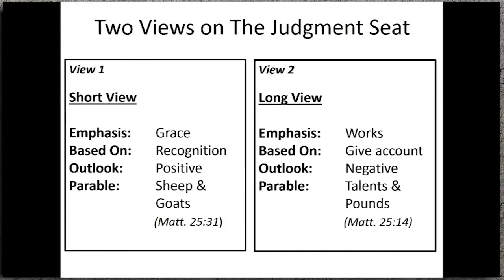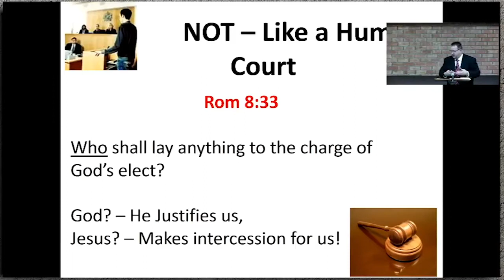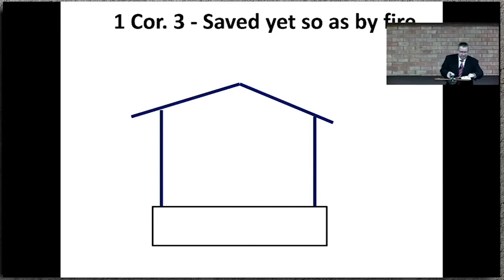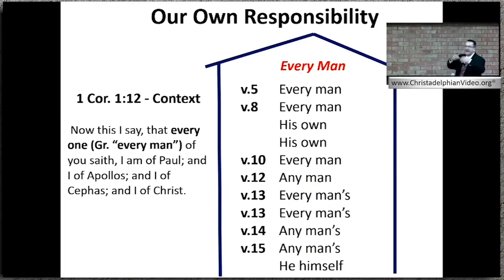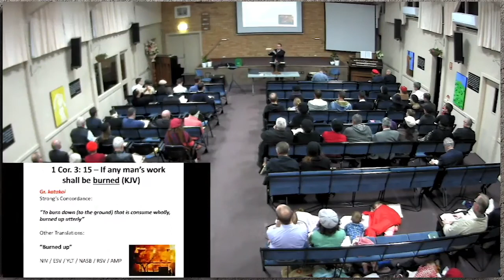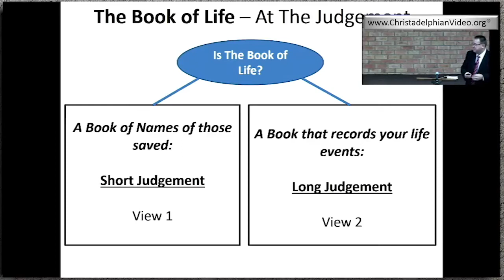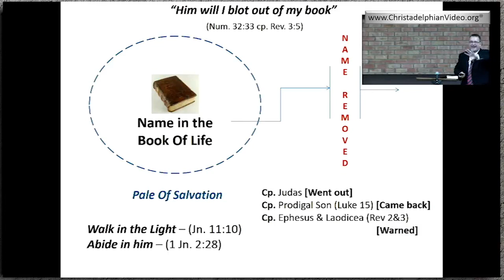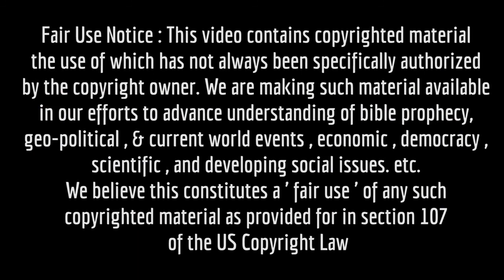Looking Forward to the Judgement Seat STUDY 4 'Yet so as by Fire'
This subject is rarely discussed in Christian communities – probably as most denominations do not teach the bible truth concerning the literal Judgement that will take place at the return of Christ to the Earth, rather professing the false truth that judgement will take place at point of death and result in the believer either descending to hell, a place of eternal torment or ascending to Heaven for eternal bliss – neither are scriptural truth’s.

This 7 part in-depth study given at the Cumberland ecclesia during 13-21st May by Darren Tappouras highlights the need to have confidence in the Judgement process – God wants his true followers to make up the multitudinous Christ to occupy the coming Kingdom and so if God is for us who can be against us? The study series examines many aspect of the judgement process and is a must see.